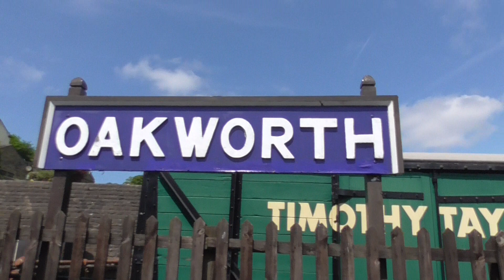Taff Vale 85 at Oakworth at 12:55pm on Sunday 4th June 2023. Please subscribe to my YouTube channel.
Taff Vale 85 at Oakworth at 12:55pm on Sunday 4th June 2023.